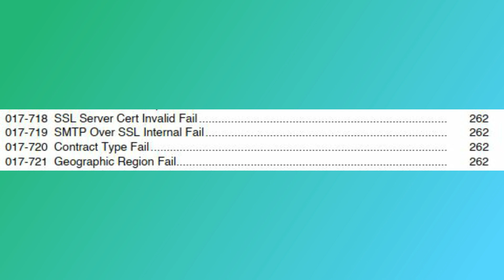Mesin Xerox DC II 3005/2055/2005 error code 017-xxx